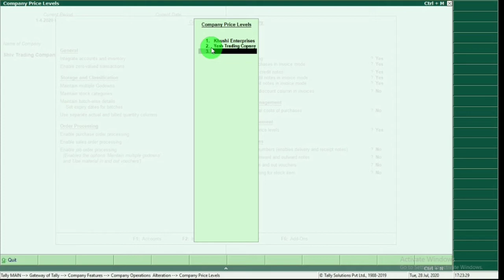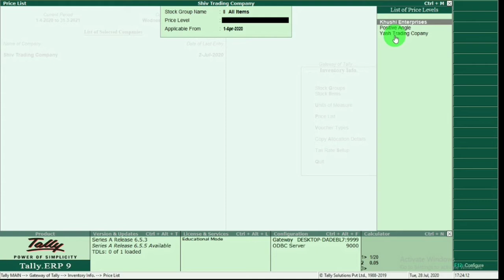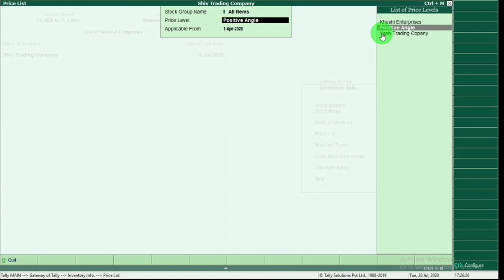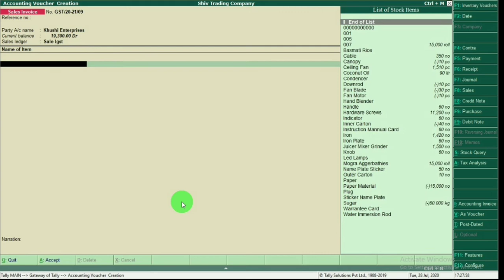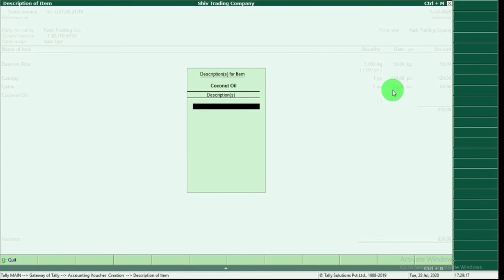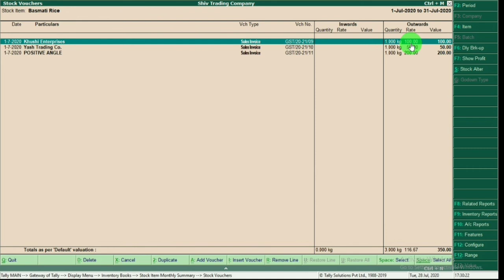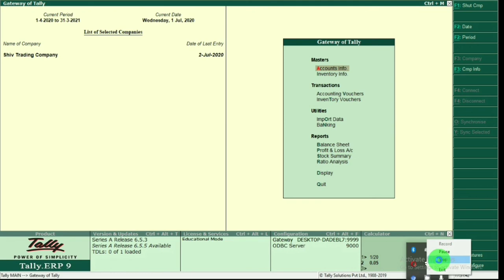How to set party wise Stock Items Rate in Tally ERP 9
my channel name is Suman Education hub